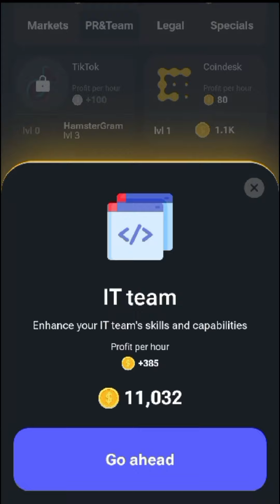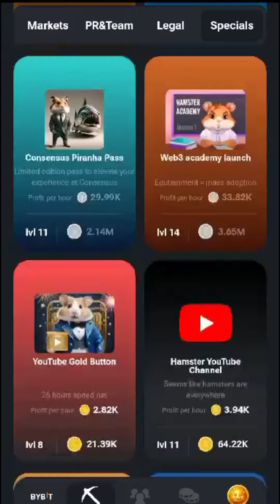19 June hamster kombat combo card for today || Daily combo card 19 June ka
19 June hamster kombat combo card for today || Daily combo card 19 June ka

All Links on Telegram Channel

Join My Telegram Channel For Much More Earning Tips

hamster combo